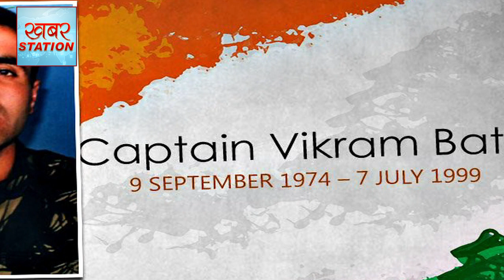कारगिल युद्ध का नायक जिसे शेरशाह कहा जाता था और कहता भी कौन था देखिए//Khabar Station